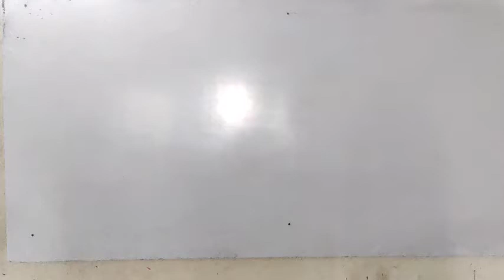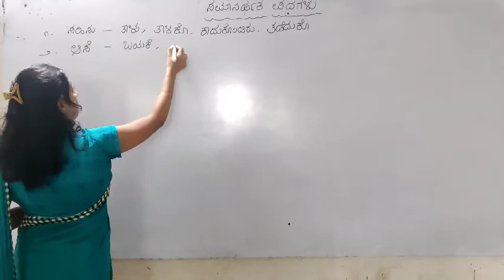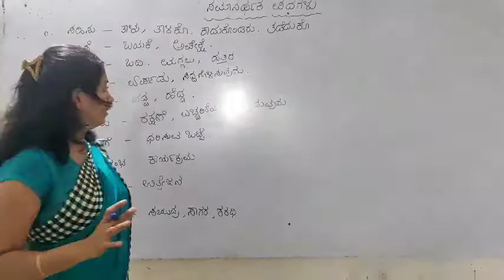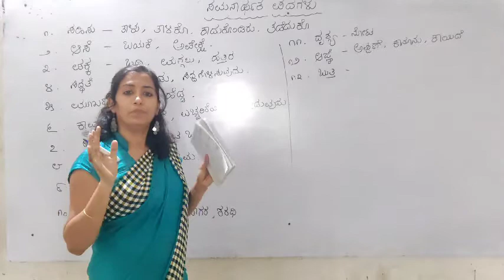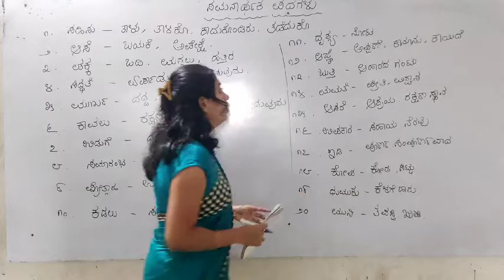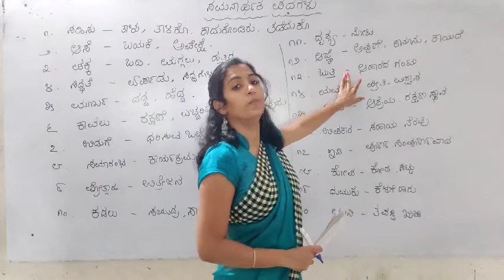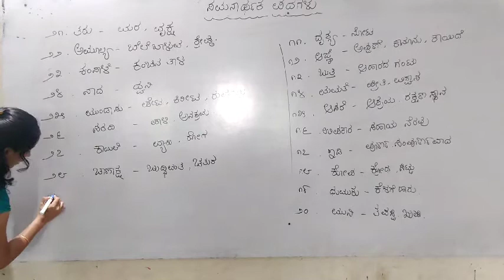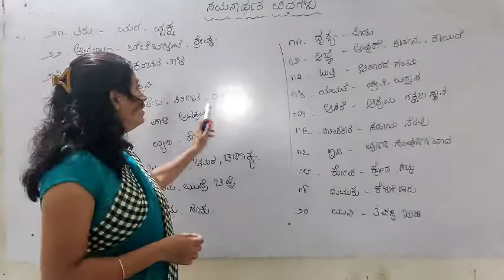State 2nd & 3rd Kannada Synonym Words by Bhavya Mam